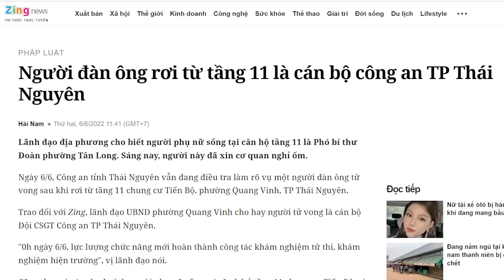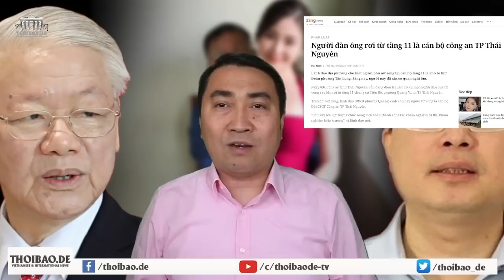Đẹp mặt chưa ngài Tổng? Quan chức “thịt” vợ đồng chí, sợ lộ trốn và rớt lầu “quy tiên”